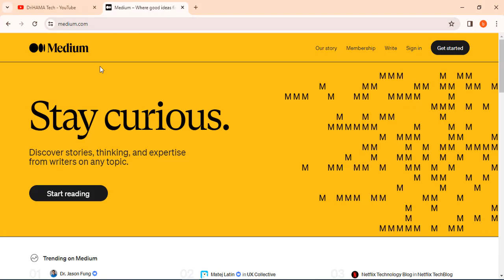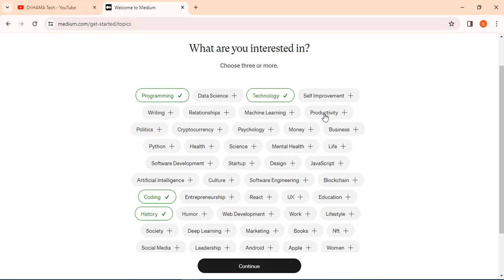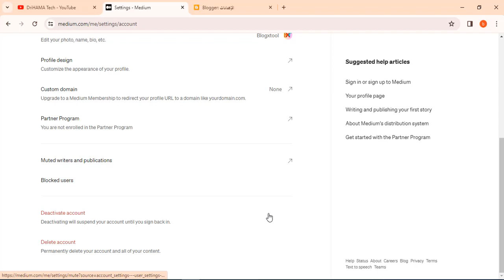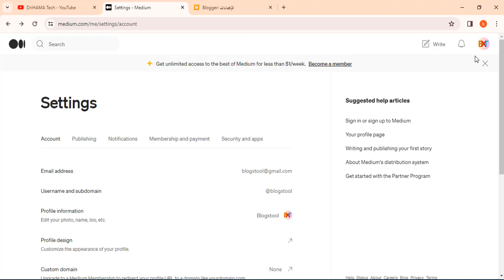إنشاء حساب medium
إضافة ملف sitemap لموقعك لضمان فهرسته بالشكل الصحيح
اضافة ملف sitemap و robots لفهرسة الموقع search console
حل مشكلة sitemap xml - حل كل مشاكل ملف السيت ماب للمواقع
ربط الموقع ب Google Search Console وإضافة ملفات SITEMAP
إنشاء خريطة موقع وإرسالها | مجموعة خدمات بحث Google | المستندات
أفضل الممارسات المتعلقة... · خريطة موقع بتنسيق XML · خريطة موقع نصية
إنشاء ملف sitemap|ما هو ملف السايت ماب وكيفية اضافة ملفات
طريقة إنشاء ملف السايت ماب وأنواع خريطة الموقع sitemap
طريقة اضافة ملف السايت ماب مدونة بلوجر SiteMap
تحميل ملفات السايت ماب Sitemap و ملف الروبوتكست
منشئ ملفات Sitemap جديد من Google لموقعك الإلكتروني
كل ما تحتاج إلى معرفته عن خريطة الموقع sitemap
طريقة ارسال ملف سايت ماب Sitemap.xml لمحركات البحث لتحسين
كيفية إنشاء ملف خريطة الموقع sitemap
اضافة خریطة الموقع في محرك بحث Google
اضافة خرائط مدونة بلوجر لمشرفي الموقع ملفات Sitemap
إدارة خرائط الموقع باستخدام تقرير "Sitemaps"
كيفية إنشاء ملف sitemap.xml لأي موقع وتقديمه إلى Google
كيف تضيف خريطة أو ملف Sitemap لووردبريس
خريطة الموقع Sitemap: كيف تنشئ خريطة موقعك الإلكتروني؟
شرح Sitemap، وكيفية إضافتها لموقعك بالشكل الصحيح
ما هو ملف خريطة الموقع Sitemap
شرحsitemap وكيفية إضافتها للموقع
كيفية إضافة ملفات sitemap و robots.txt إلى مدونة بلوجر
خريطة موقع XML: اجعل ملف Sitemap الخاص بك مجانيا على
طريقة إضافة ملف sitemap وملف robot txt لمدونة بلوجر من أجل
عدم قبول ملفات السايت ماب - منتدى مجموعة خدمات "بحث
الطريقة الصحيحة لانشاء خريطة Sitemap وملف robot txt لتسريع ارشفة بلوجر
ملف robots.txt الصحيح الرسمي من Google للمدونات
الحلقة الثانية طريقة إضافة ملف robots.txt و طريقة إضافةخريطة الموقع sitemap.xml
كيفية إنشاء خريطة لموقع ووردبريس XML sitemap
طريقة انشاء خريطة الموقع ووردبريس | إنشاء ملف sitemap | عمل سايت ماب
الطريقة الصحيحة لـ XML إنشاء خريطة Sitemap لتسريع ارشفة موقعك او مدونتك و تصدر نتائج البحث جوجل 2023
✓ أهلا بيكم أصدقائي في فيديو جديد هقدم ليكم الطريقة الصحيحة لـ XML إنشاء خريطة